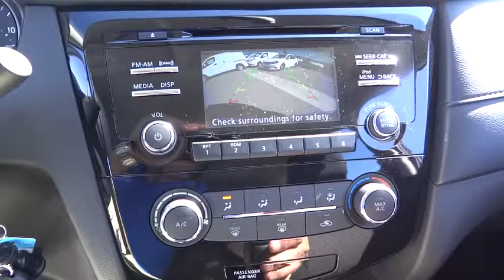2017 Nissan Rogue Costa Mesa, Huntington Beach, Irvine, San Clamente, Anaheim, CA RO70622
2017 Nissan Rogue S - Stock#: RO70622 - VIN#: 5N1AT2MT1HC778678